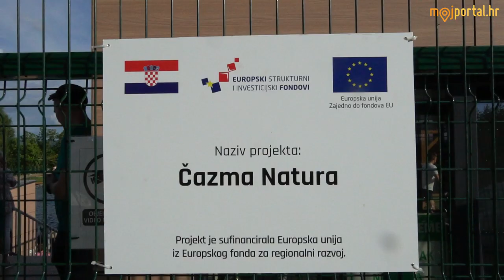Seksi Lidija Bačić na otvorenju prvog biološkog bazena u Hrvatskoj, Čazma, 5. 7. 2022.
Hrvatska je u Čazmi dobila svoje prvo biološko kupalište čiju vodu čiste biljke i mikroorganizmi, a ne klor.